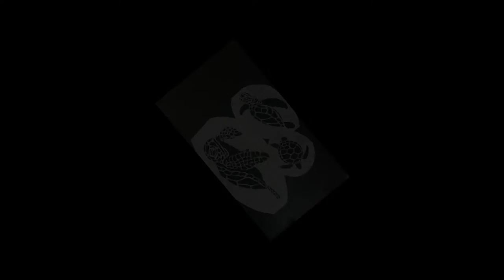TURTLE POUR - Want to try this? See video description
EASY EMBELLISHMENTS FOR ACRYLIC PAINTING & PAINT POURING
This unique course will guide you through every step of the way to creating your own fluid art embellished masterpieces.
The course will provide you with everything you need to know to maximize your own creative potential, minimize your frustrations and ensure your artwork is both your pride and your joy.

JUST BEGINNING?
BEGINNERS ACRYLIC PAINT POURING & FLUID ART TRAINING COURSE
14 Sections - Over 40 Lessons
The Basics - Beginner Pours - Intermediate Pours - Embellishments – Coasters – Acrylic Skins - Canvas Preparation & Finishing
If you are interested in Acrylic Paint Pouring and want to try it for yourself or, you’ve already started and are finding that it’s not quite as easy as it appears on the videos Or, are doing OK but want to broaden your knowledge and skills THEN THIS IS THE PERFECT TRAINING PROGRAM FOR YOU.
acrylic painting
acrylic pouring